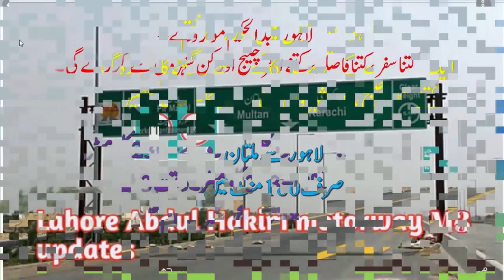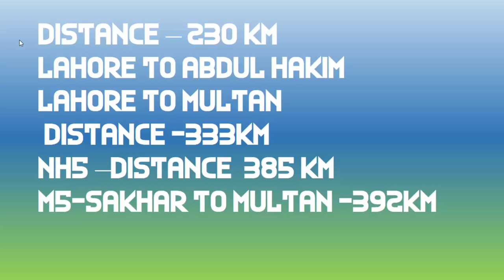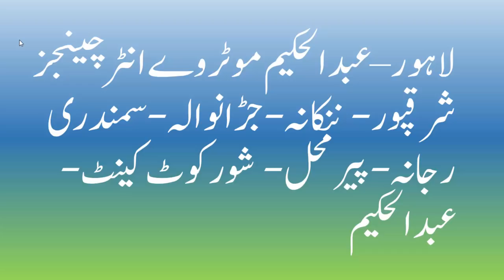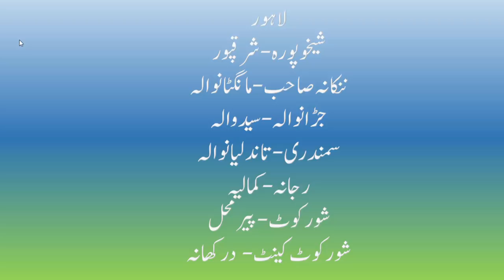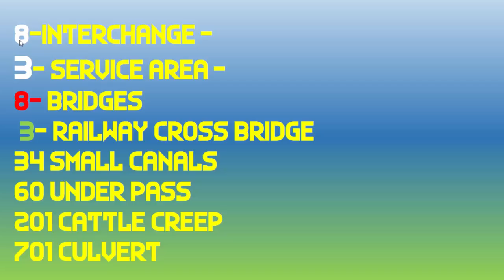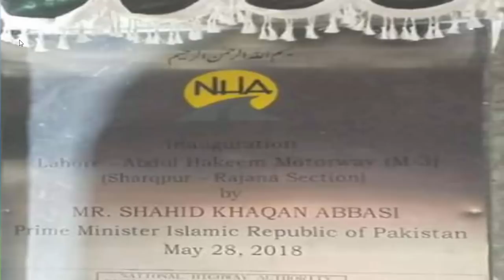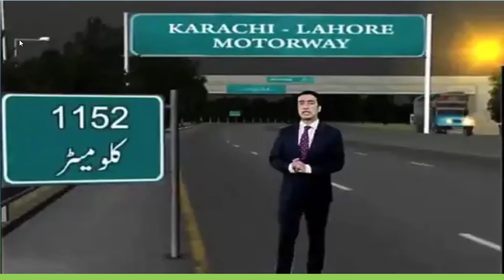M-3 MOTORWAY - LAHORE TO ABDUL HAKIM TO MULTAN-INTERCHANGES,DISTANCE ,COST,JOURNEY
LAHORE TO ABDUL HAKIM - M-3 MOTOR WAY .lAHORE TO MULTAN
M-4 MOTORWAY.
LAHORE TO ABDUL HAKIM 230 KM
LAHORE TO MULTAN   333 KM
Pakistan Motorway
Lahore to Abdul Hakeem  Motorway M3
Lahore to Multan Motorway M3
M-5 SUKHUR TO  MULTAN 392 KM
NH5 -385 KM
8 INTERCHANGE .iINAUGURATION GOVERNOR PUNJAB MIAN MOHAMMAD SARWAR, MURAD SEED  COMMUNICATION MINITER
START 2015 COMPLETE 2019 .
LAHORE -ABDUL HAKIM MOTORWAY
LAHORE MULTAN MOTORWAY
MULTAN -SUKHUR MOTORWAY
Pakistan Motorway
Our Other Motorway Videos of Pakistan
M5 Sukkur Multan Motorway Interchanges and exits | Multan to Sukkur Motorway Opened for LTV 12th SEP